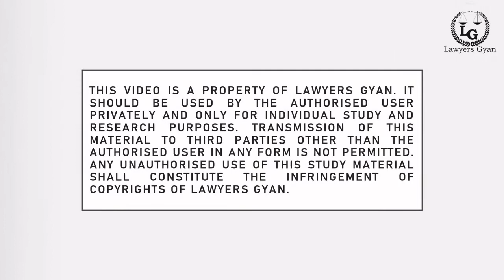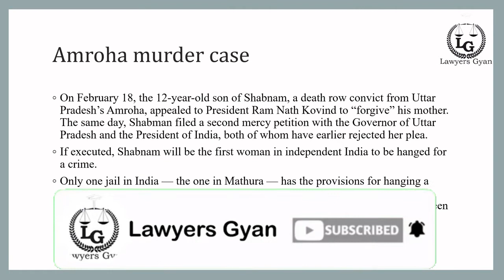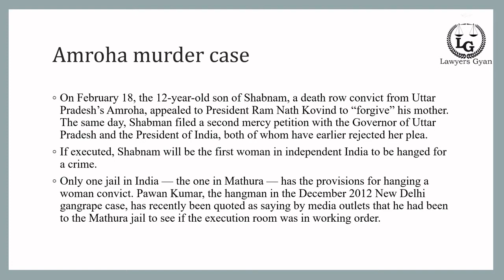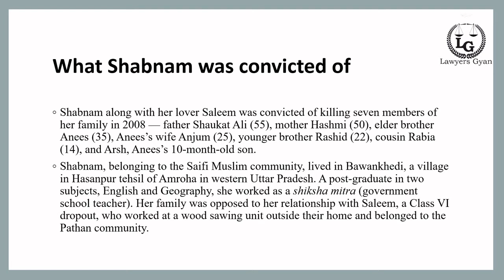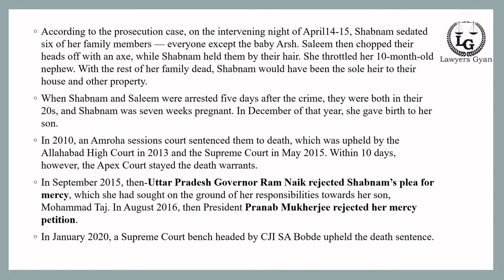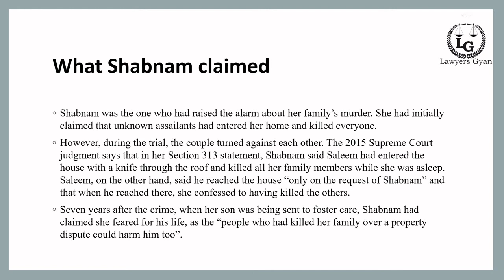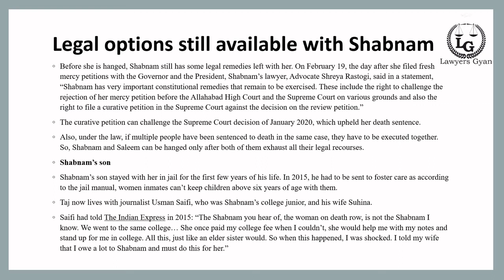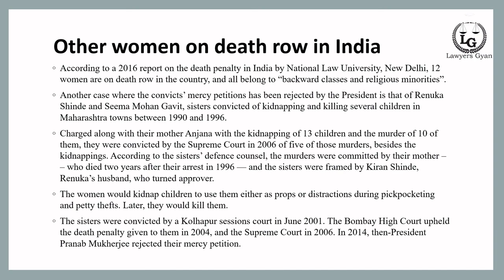Shabnam Case and remedies available | Amroha Murder Case | Mercy Petition | First Woman Hanging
In this video, We discuss the famous Shabnam Case or Amroha Murder Case.

Please Rate, Share, and Comment too, We really want to entertain all of you, so tell us what you want!
Thank you guys for watching – Lawyers Gyan

About: Hey Guys, Lawyers Gyan is a YouTube Channel, where you will find videos in Hindi, English. We will be making family-friendly videos on law, economics, politics and current affairs, etc. for everyone to enjoy with friends & family.

In case we use someone else’s work unintentionally we are sorry in advance and we STATE ALL THE DISPUTED WORK BELONGS TO THAT PERSON/ ORGANISATION ONLY. Full credit to them.